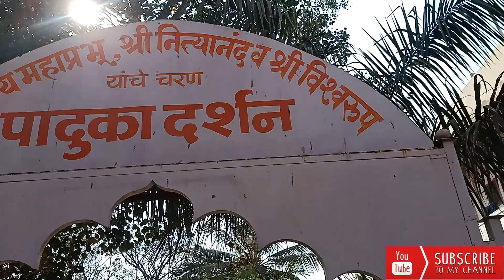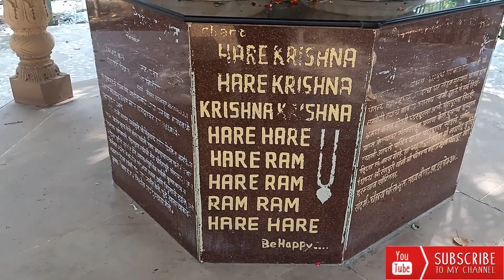Sri Sri Radhapandharinath Iskcon temple visit| Feb-2023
Sri Sri Radhapandharinath Iskcon temple visit|